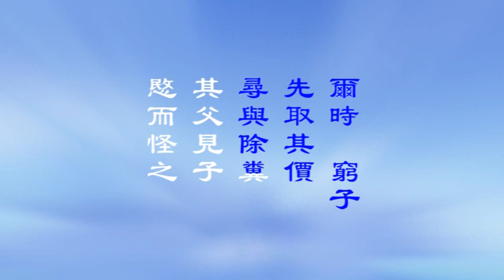宣化上人讲述：《大乘妙法莲华经浅释》第76集